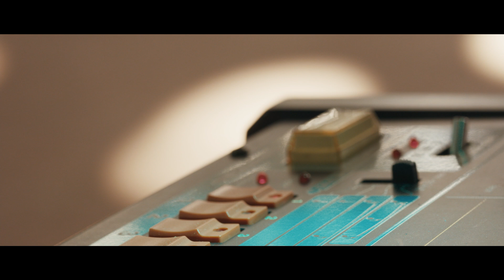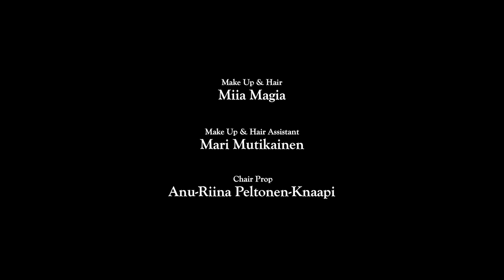Jori Hulkkonen - Don't Believe In Happiness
Written, produced and performed by Jori Hulkkonen
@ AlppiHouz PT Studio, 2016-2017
out September 15th 2017 thru My Favorite Robot Records.

Taken from the album “Don’t Believe In Happiness”,
out November 24th 2017, thru My Favorite Robot Records.

Director & Editor
Tero Vuorinen

Producer
Elska Kolu, Artlab Productions

Executive producer
Jared Simms

Make-up & Hair
Miia Magia

Make-up & Hair assistant
Mari Mutikainen

Chair Prop
Anu-Riina Peltonen-Knaapi

Gaffer & Grip
Jussi Vesanto

Electrician
Risto Koljonen

Still Photography
Samppa Fjäder
Jussi Kääriä

VXF & Color Grading
Janne Laiho

Camera & Lighting eqp
Yami Creative
Kinos Rentals

Additional Footage
Mitch Martinez

Original concept
Tero Vuorinen & Jori Hulkkonen

Liisa Vääriskoski
Aapo Soulanto
Jori Hulkkonen

Everything you worked for
Someone else wanted more
and now you’re left with just one choice
Well some of your ancestors
Would never come close to her
You need to prove it to the boys

Don’t.
Don’t Believe in happiness

The people you waited for
The people you never saw
Illusion of being responsible
And now that you lost the war
And ended up wanting more
You couldn’t have been responsible

Don’t.